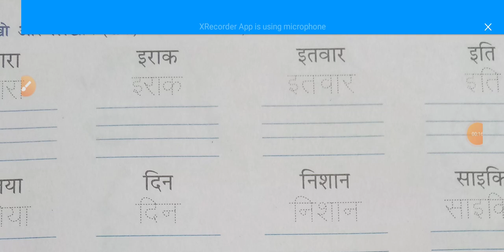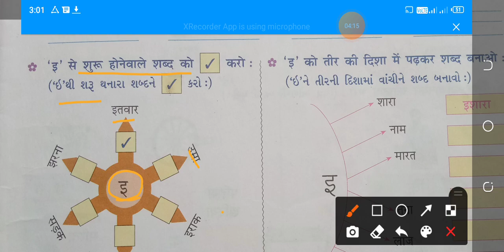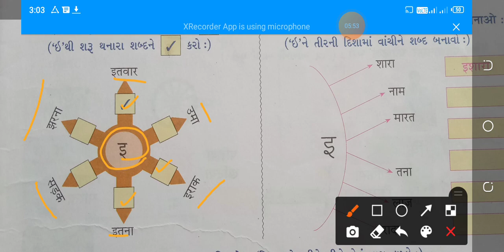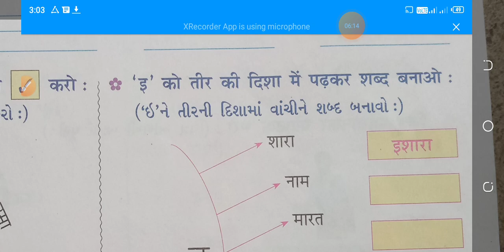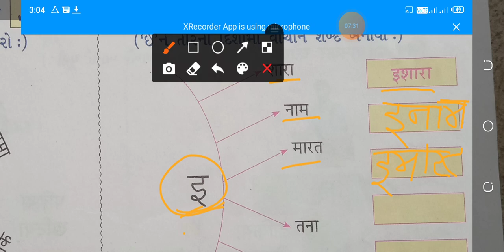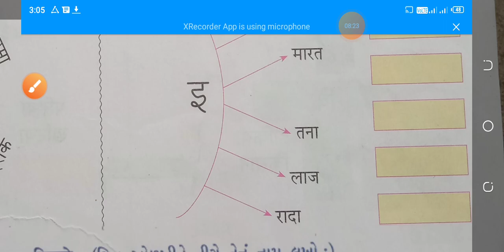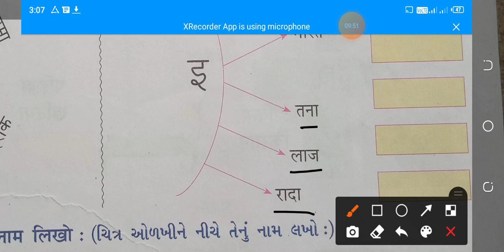std-2 # Hindi# स्वर-इ(part-3)